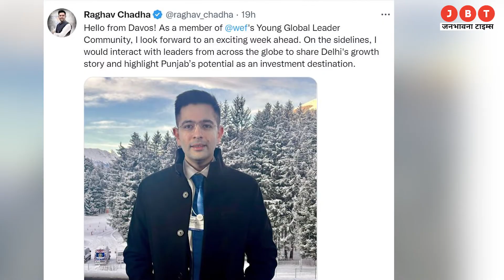AAP MP Raghav Chadha Interacting With Prof. Klaus Schwab Who Founded The WEF In 1971 | JBT News